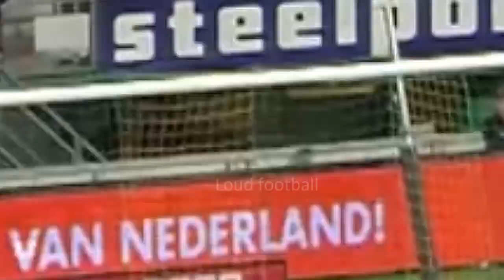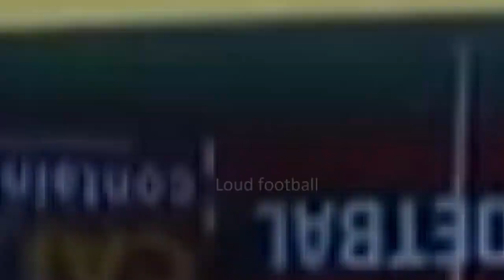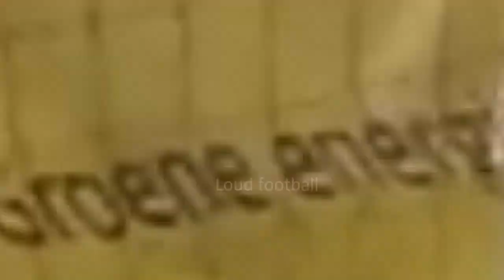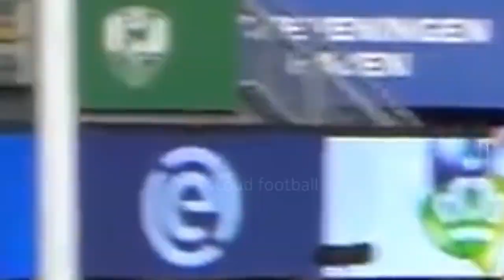Abdenasser El Khayati ⚽ All 32 Goals & Assists ⚽ 2018/19 HD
Представляем вашему вниманию лучшего бомбардира и ассистента команды ODO Den Haag в сезоне 2018/19 - Abdenasser El Khayati !